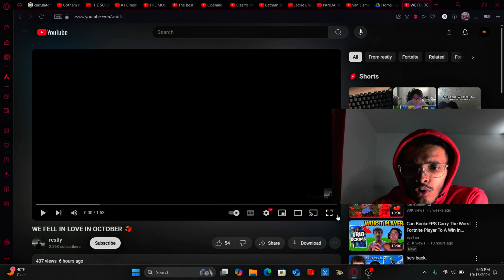Reacting To Fortnite Montages #4 (Official Bvsap)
Reacting To Fortnite Montages?🤔 LETSSS GOO?